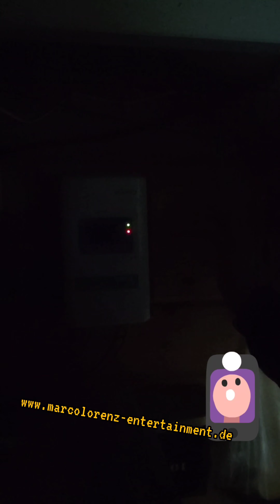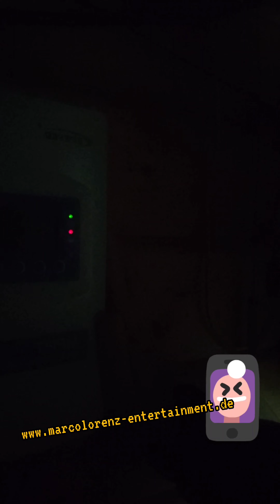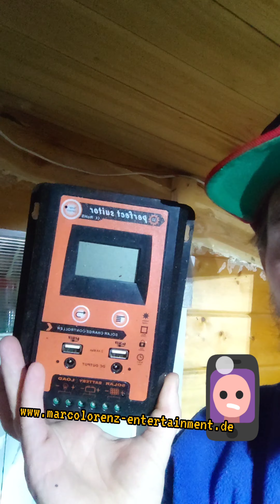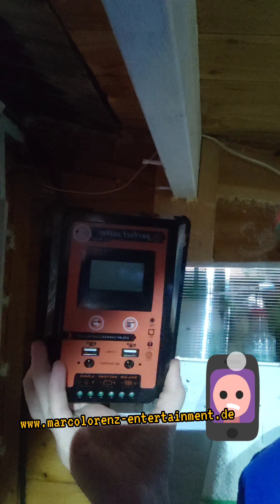ManoMano Negativ Erfahrung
Preis / Lieferzeit und Service

spätestens beim letzten gibt's massig Verbesserungsmöglichkeiten.